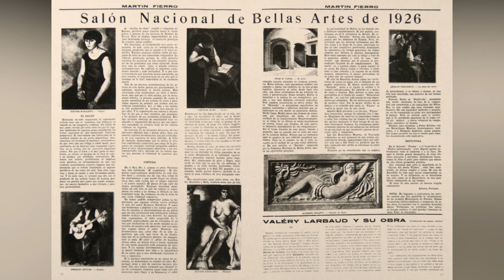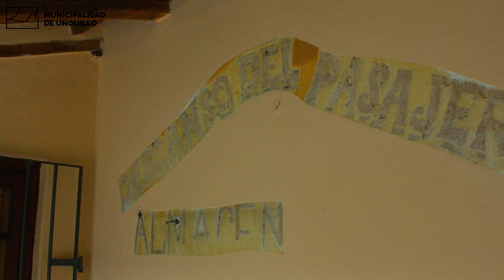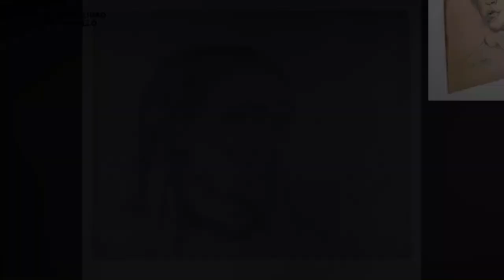CASA MUSEO LINO ENEA SPILIMBERGO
Desde 1977, todos los 18 de mayo se celebra el Día Internacional de los Museos. La jornada mundial tiene como objetivo concientizar sobre la importancia de los museos para el intercambio y el enriquecimiento cultural.
En el contexto actual, la Dirección de Cultura y Turismo de la Municipalidad de Unquillo, invita a visitar de manera virtual los 4 Museos de la ciudad.

*Este video tiene opción de subtitulado